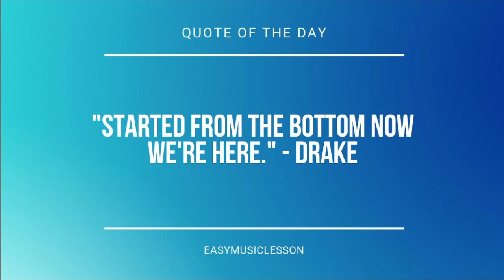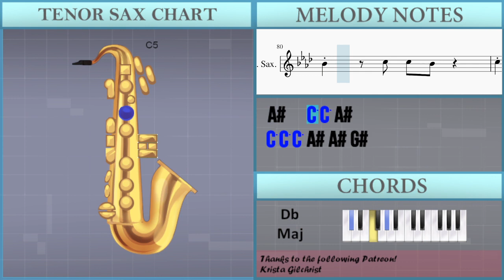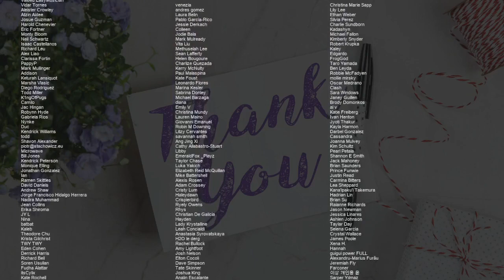How to play Friday by The Chainsmokers ft Fridayy on Tenor Sax (Tutorial)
Comment and let us know how the videos have helped you. It keeps us going! :)The easiest way to learn how to play Friday by The Chainsmokers ft Fridayy on the tenor sax. It's a tenor sax tutorial for Friday by The Chainsmokers ft Fridayy.

EasyMusicLesson teaches you to play the your favorite instrument, through easy and simple animation so that you too can learn how to play Friday by The Chainsmokers ft Fridayy on the tenor sax easily. A tenor sax tutorial with visual animation graphic.

Chords of Tenor Sax arrangement:
B Maj   Db Maj   Gb Maj   Gb Maj   B Maj   Db Maj   Gb Maj
Gb Maj   B Maj   Db Maj   Gb Maj   Gb Maj   B Maj   Db Maj
Gb Maj   Gb Maj   B Maj   Db Maj   Gb Maj   Gb Maj   B Maj
Db Maj   Gb Maj   Gb Maj   B Maj   Db Maj   Gb Maj   Gb Maj
B Maj   Db Maj   B Maj   Db Maj   Gb Maj   Gb Maj   B Maj   Db Maj
Gb Maj   B Maj   Db Maj   B Maj   Db Maj   Gb Maj   Gb Maj
Gb Maj   B Maj   Db Maj

Melody notes of Tenor Sax:
Ab4   C5   C5             Ab4
C5 C5 C5 C5 C5 Bb4     Ab4
C5 C5 C5 C5 Bb4 Bb4   Ab4   C5
C5 Bb4 Ab4 F4         Ab4
C5 C5 C5 Db5 C5 Bb4 Bb4   Bb4
C5 C5 C5 Db5 C5 Bb4     Ab4
C5 C5 C5 C5   C5   Eb5 F5
Ab5 Eb5 Eb5 F5 Bb4
C5 C5 C5 Bb4 Ab4 F4 Ab4 Ab4 C5
Bb4   Ab4   Ab4 F4 Ab4 C5
C5   C5 Bb4   C5
Bb4   C5 Bb4   Ab4   Ab4
Bb4 Bb4 C5   Bb4   Ab4
Ab4 Eb5 Ab4 Bb4 C5 Ab4
Eb5   Eb5 Eb5 Eb5 Eb5 F5
C5 C5 Eb5 Eb5 Eb5 Eb5 F5
C5 C5 C5 Ab4 Bb4 C5 Ab4
Eb5 Eb5 Eb5 F5 C5 C5
F5 C5 Bb4 Ab4 Bb4 Bb4 C5 Ab4
Eb5 C5 Bb4 Ab4 Bb4 Bb4 C5 Ab4
Ab4 Bb4 C5 G4   Ab4   Bb4
Eb5 Eb5 Eb5 F5 Eb5 C5
Ab4   Ab4 Ab4 Eb5
Ab4 Ab4 Ab4 Eb5 Eb5
Bb4   C5 C5 Bb4
Ab4 Eb5 Eb5 Eb5 F5 C5 C5
Bb4 Bb4 C5 Bb4 Ab4 F4 Eb4
Bb4 Bb4 C5 Bb4 C5 Bb4 Ab4
Bb4 Bb4 C5 Ab4   Ab4 F4
Ab4   Bb4   Ab4 Bb4 C5 Ab4
F5 Eb5     F5     Eb5 F5
Eb5
C5   C5 C5 Bb4
F5 Ab5 Ab5 F5   Eb5   Bb4 Ab4
C5 C5 C5 Bb4 Bb4 Ab4